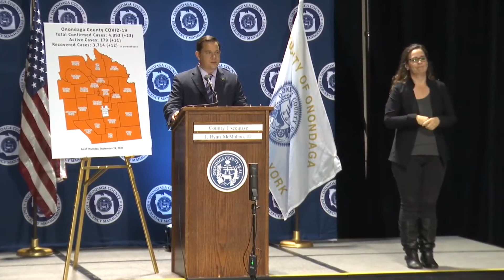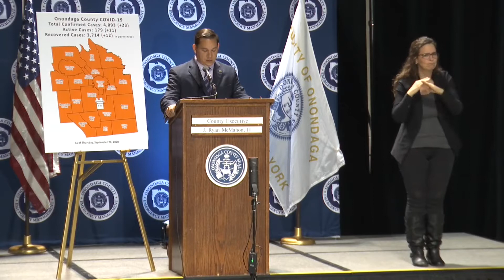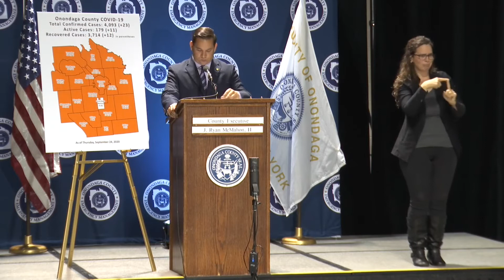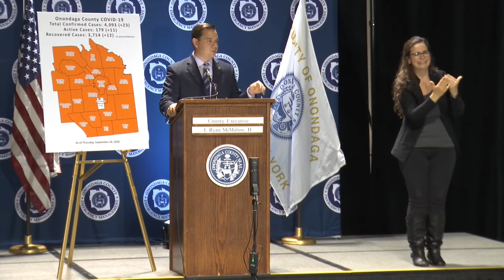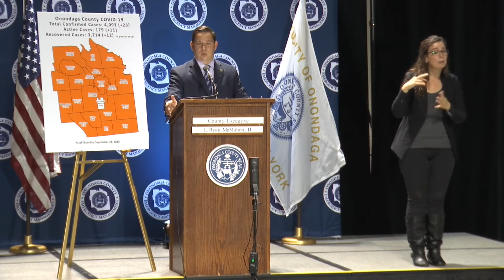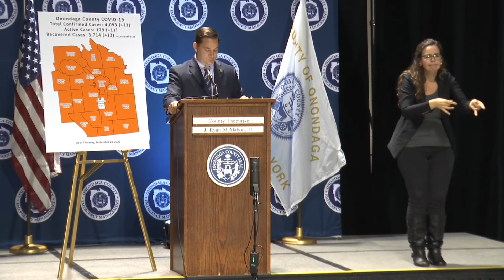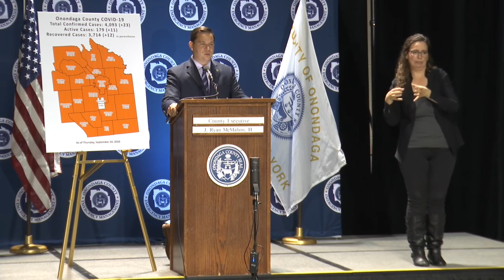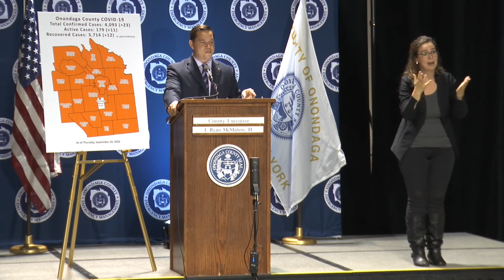Onondaga County COVID Update 9/24/20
Onondaga County Executive Ryan McMahon updates residents on the coronavirus cases in the county.